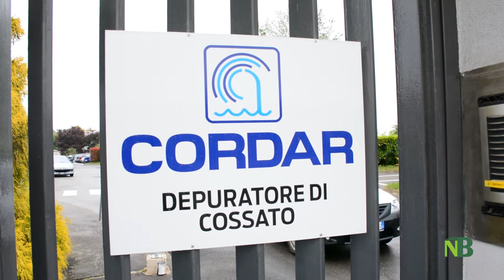Newsbiella: Al Cordar, best practice efficienza energetica